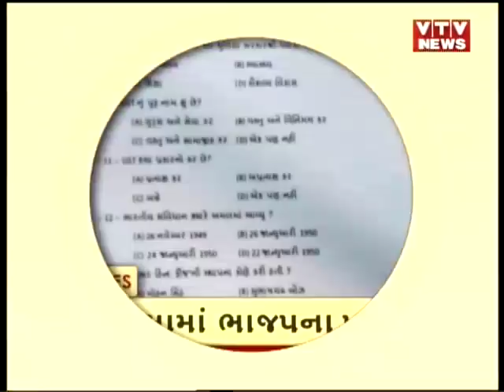News Flash! Top Headlines @ 12PM | 1st January'19 | Vtv News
News Flash! Top Headlines @ 12PM | 1st January'19